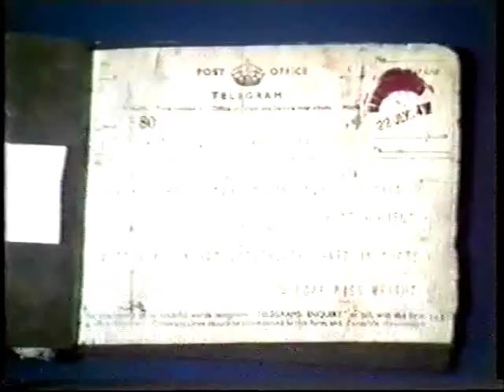Ronnie Duke - This Is Your Life Part 2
This Is Your Life presented by Eamonn Andrews. First aired on the 12th November 1975.